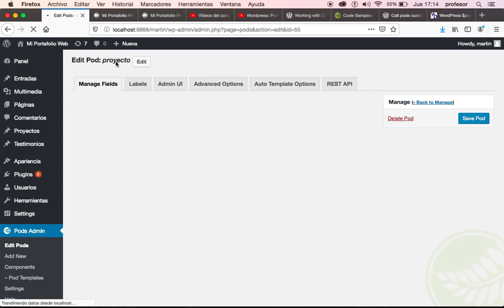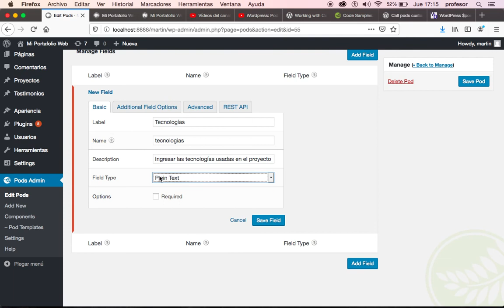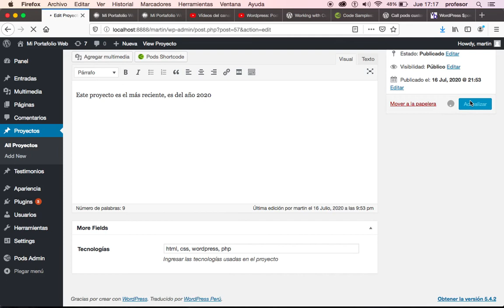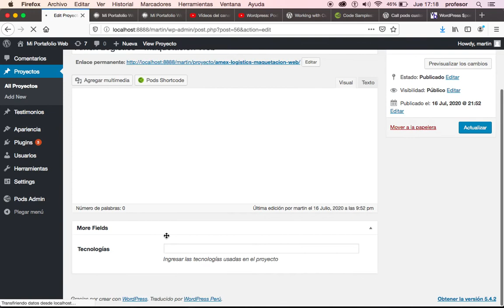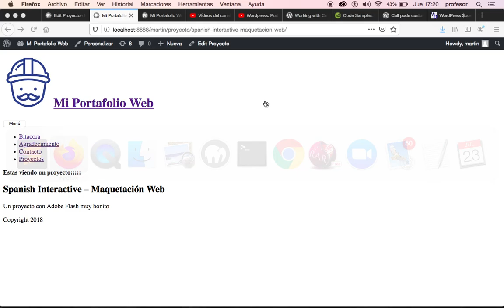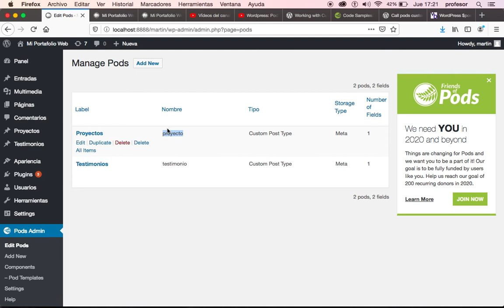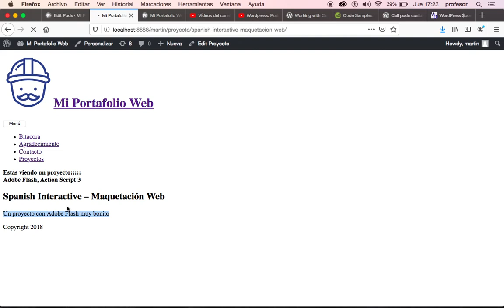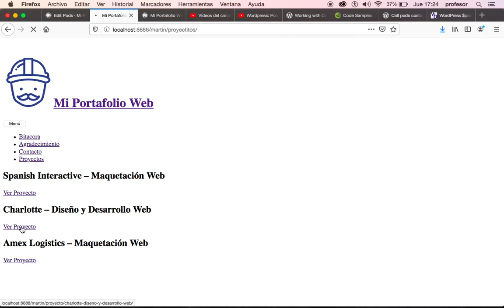Wordpress: Pods - Creando Campos Personalizados o Custom Fields